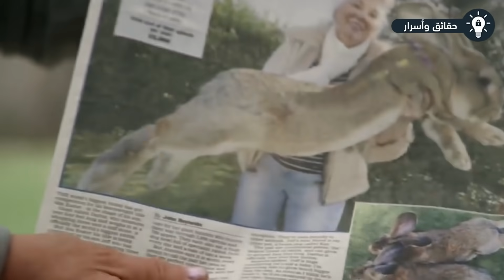أكثر الحيوانات البرية بدانة في العالم.. لم تراها في من قبل !!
أكثر الحيوانات البرية بدانة في العالم.. لم تراها في من قبل .. تعتبر السمنة واحده من الامراض التي يعاني منها الكثير من الناس حول العالم ولهذا يحاول الكثير منهم ممارسه الرياضة بشكل منتظم حتى يتمكنوا من خسارة هذا الوزن الزائد. ولكن هذا المرض ايضا ينتشر في الفصائل المختلفة للحيوانات. ولهذا نحن هنا اليوم في هذا الفيديو سوف نعرض عليكم بعض من الحيوانات التي تعاني من السمنة بشكل مفرط.